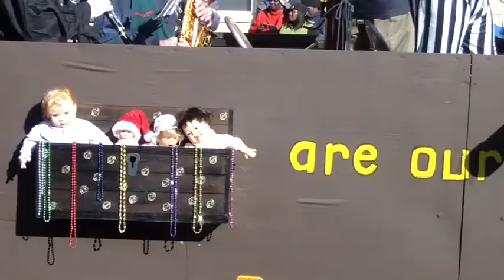Richmond Christmas Parade 2011-1/1